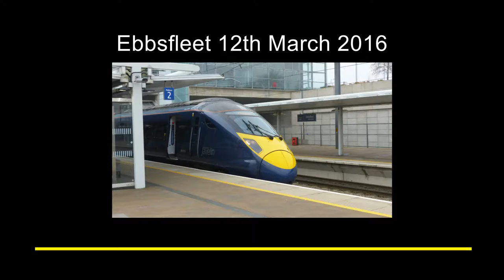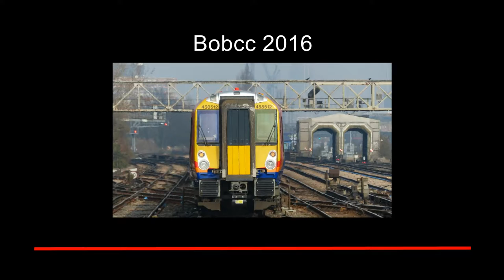Ebbsfleet 12th March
A misty morning south of the Thames for some video on HS1 at Ebbsfleet. Plus a quick shot of 66088 at Clapham Junction.